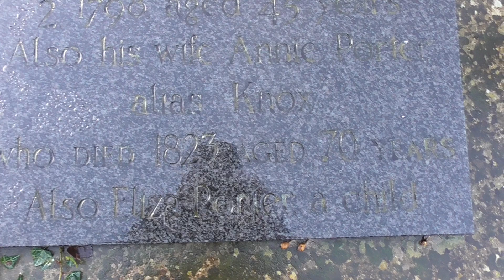GRAVE of Rev JAMES PORTER UNITED IRISHMAN Greyabbey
I've returned to Grey abbey churchyard to find the actual grave of the Rev James Porter  executed in 1798 for his role in the Irish 1798 rebellion.
In this topsy-turvy wee world of ours that we call home,- here is the grave of Rev James Porter Dissenting Presbyterian Minister.
Rev Porter was one of the leaders/supporters of the United  Irishmen in the 1798 rebellion. There were many other Presbyterian Ministers and laymen of the church along with Methodust friends, who suffered the same hanging  fate as Porter for their involvement in the rebellion.
Porter, James, Rev., a distinguished United Irishman, was born about 1760, at Ballindrait, in the County of Donegal. After completing his theological studies at Glasgow, he was appointed Presbyterian minister of Grey Abbey, near Belfast, in 1784 or 1785. Five years afterwards he married. He was a good classical scholar. His library was extensive, and his scientific instruments and museum for the illustration of natural philosophy were superior to anything else of the kind then in the north of Ireland. Of an enthusiastic and liberal mind, he entered the Society of the United Irishmen. At first moderate in his views, seeking only Catholic Emancipation and Parliamentary Reform, he advanced with the progress of events, and being a good public speaker, and having a ready pen, soon took a foremost place in the movement. His writings in the Northern Star and Press were forcible and trenchant. He took the field with the insurgents in June 1798, was arrested for participation in the attack on Saintfield, tried by court-martial, and executed at Grey Abbey, in sight of his church and home. He suffered with fortitude. He was buried in Grey Abbey churchyard, where a marble slab marks his resting-place. I believe that Lord Londonderry was largely responsible for charges being pressed that brought about an end to Rev Porter's life.